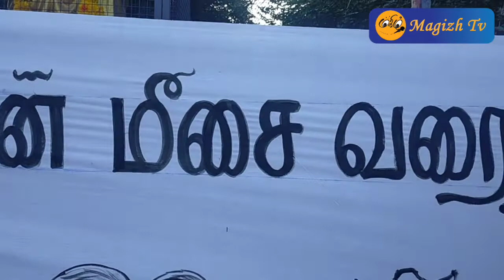பாரதியின் மீசை வரைதல் நிகழ்ச்சி